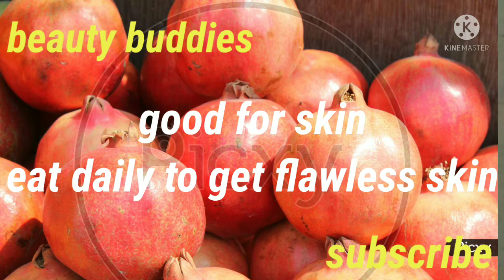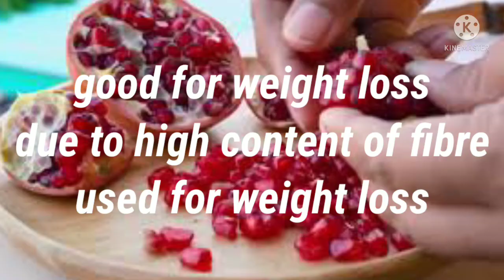Health benefits of pomogranates|దానిమ్మ వల్ల ఉపయోగాలు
In this video I am sharing health benefits of pomegranates

I hope it will useful to all

video editing app kinemaste

song wedding invitation

artist Jason Farhan

# pomogranates
# beauty buddies